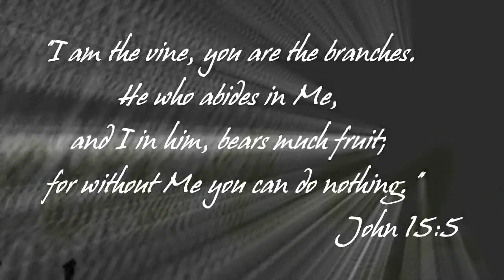Negotiating With God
Mark 7:24-30
Pastor Mike Hughes